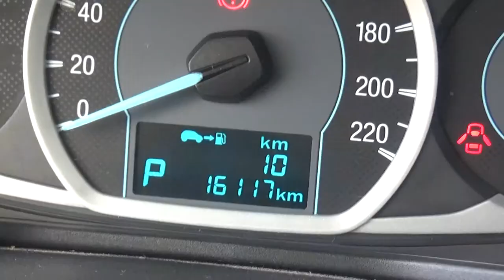Ford / Figo / 2018-JA170648